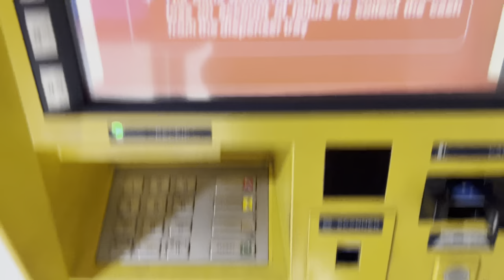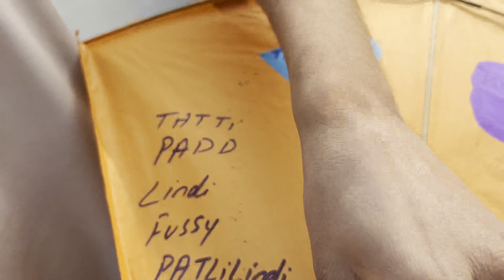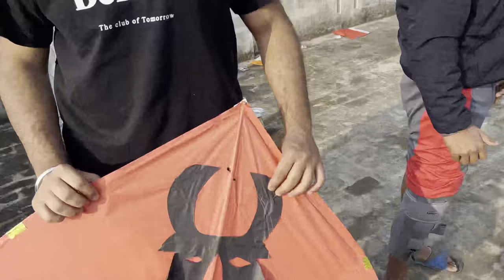Kite flying vlog 🪁🪁🪁